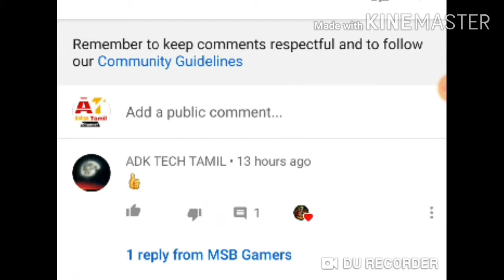Revenge For the emote / Clash Squad ranked / Free Fire tips and tricks